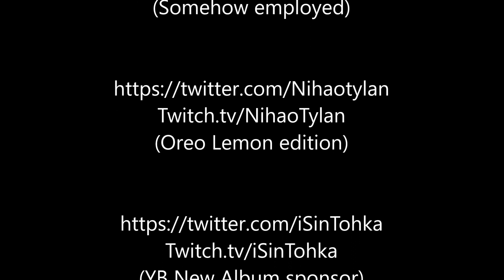Meeting the KING!? Doom Eternal!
Hope ya doin good! I am enjoying every moment of doom, from the story to the combat and even reading the mini lore pages!

DGEN SQUAD

(VTuber Addict)

(Master Duelist)

Twitch.tv/KekkaiTwist
(Somehow employed)

Twitch.tv/NihaoTylan
(Oreo Lemon edition)

(Racist deck builder)

(Stable Deadbeat)

(Nut Blaster 3000)

(KBQ)

(Brother Africa)

(Too sexy for vc smh...)

(Changed once his bawls dropped)

~Dgens